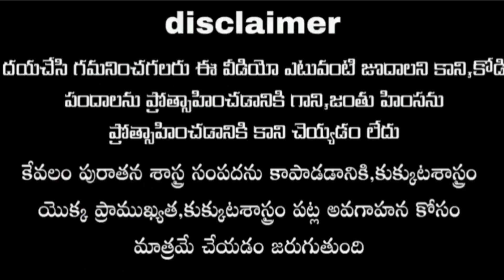August 17, 2022 Today Night winning colours